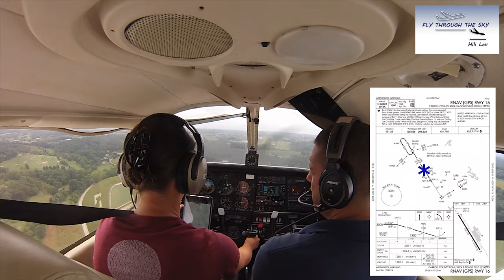Hili Lev - IFR - Actual 09.09.2020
Renewing my IFR  currency with approached in actual IMC (instruments meteorological conditions)